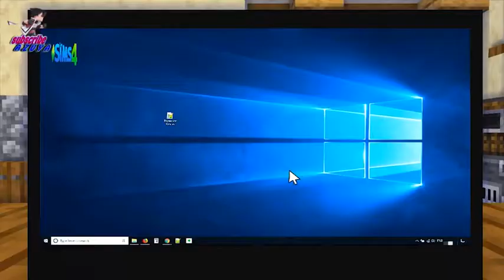ANIMASI MINECRAFT AZUYA SENSEI MAIN THE SIMS 3 RAYU CEWEK ! minecraft fypÑ+